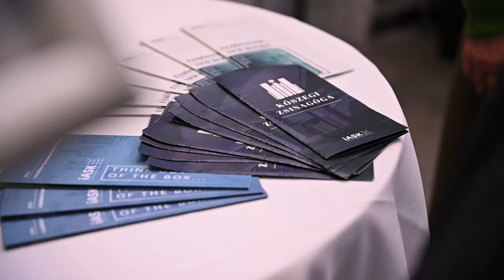Budapesti Nemzetközi Könyvfesztivál 2022 / iASK